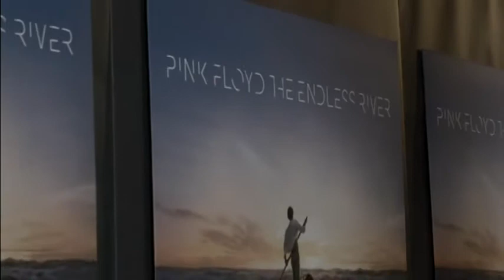2013 MUSIC-BRITAIN PINK FLOYD ALBUM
2013 MUSIC-BRITAIN PINK FLOYD ALBUM